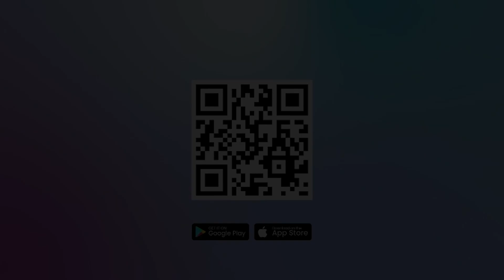Indonesia dan Turki Terus Kerja Sama Bantu Palestina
Presiden Joko Widodo melakukan pertemuan dengan Presiden Turki, Recep Tayyip Erdogan, di sela-sela Konferensi Tingkat Tinggi (KTT) Luar Biasa Organisasi Kerja Sama Islam (OKI).

Dalam pertemuan tersebut, kedua pemimpin sepakat akan terus bekerja sama menyelesaikan masalah Gaza, terus mendukung perjuangan bangsa Palestina, termasuk dalam mewujudkan kemerdekaan Palestina.

Selain itu, Presiden Jokowi menekankan bahwa OKI harus bersatu dan berada di depan.

Editor Video : Veri Vesiano
Narator : Noristera Pawestri
Editor Naskah : Noristera Pawestri
Produser : Ribut Raharjo
(vsn)